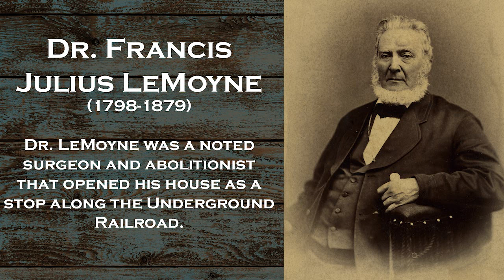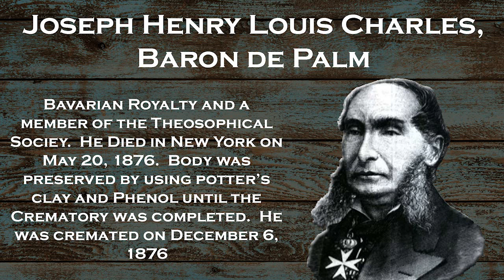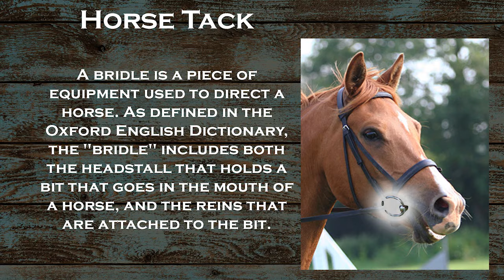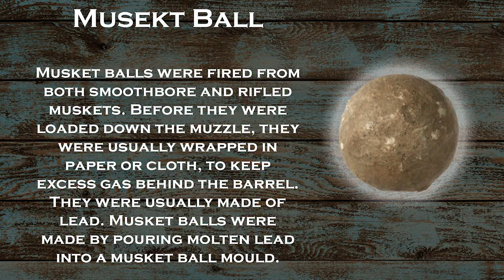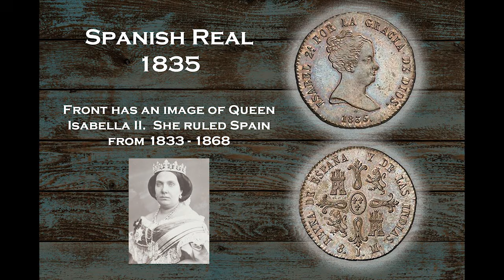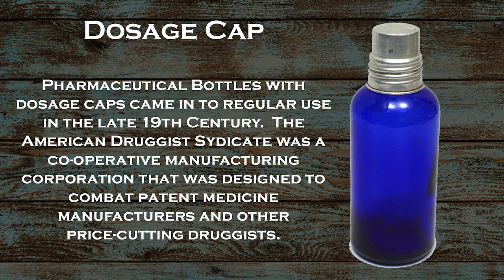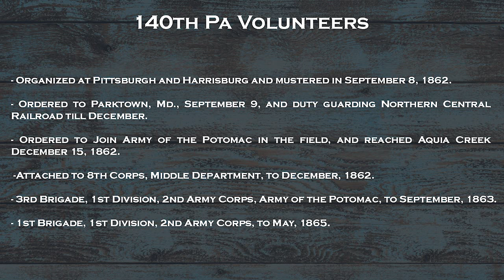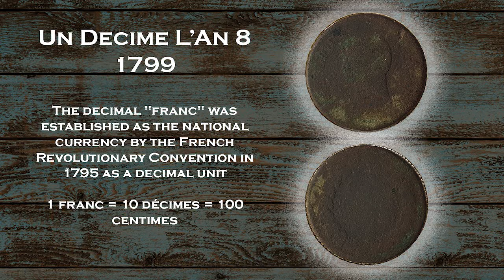Searcher E01 - The LeMoyne Crematory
In this, the premiere episode of Searchers, Bryan and Rich visit the LeMoyne Crematory in Washington, Pa.  The LeMoyne Crematory was the first in the Western Hemisphere, the guys are hoping to find some artifacts that can help to tell the history of this important structure.